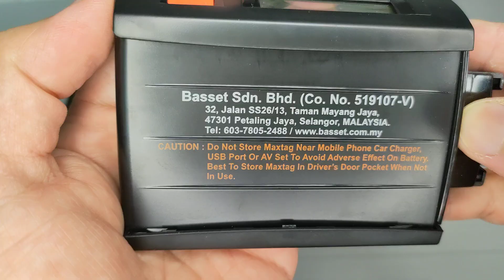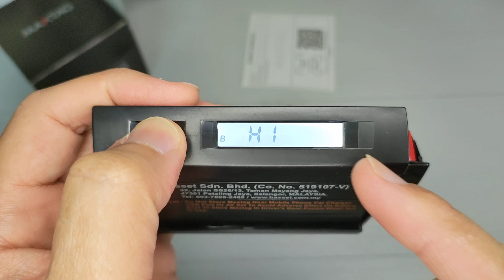SMARTAG dari MAXTAG baru screen dia ada lampu